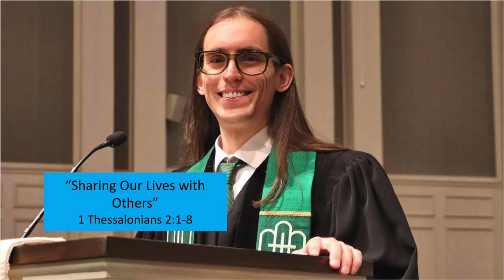"Sharing Our Lives with Others"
1 Thessalonians 2:1-8
Additional Texts: Deuteronomy 34:1-12; Matthew 22:34-46
At Oak Grove Cumberland Presbyterian Church near Georgetown, TX